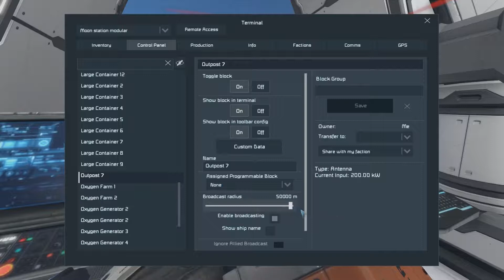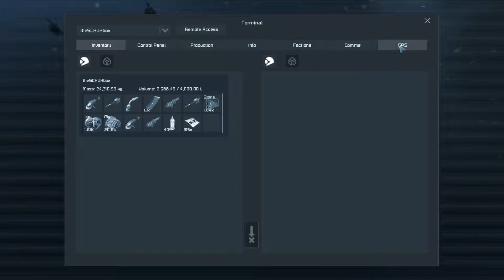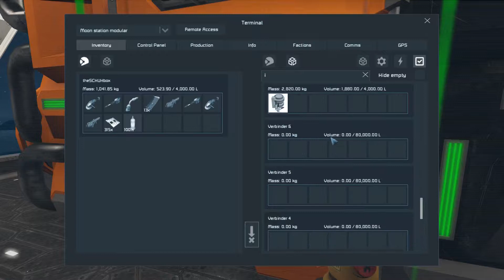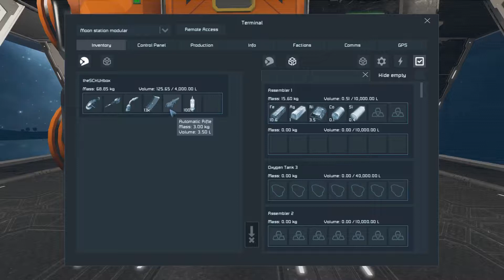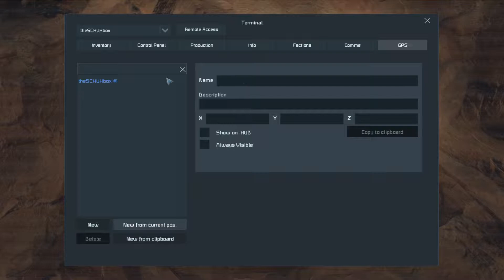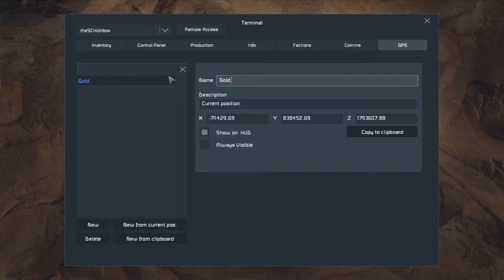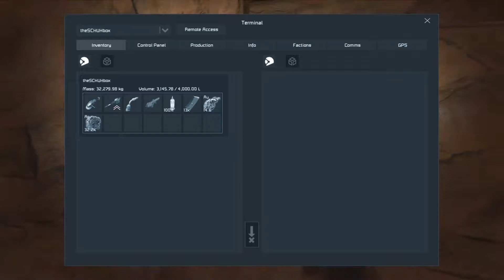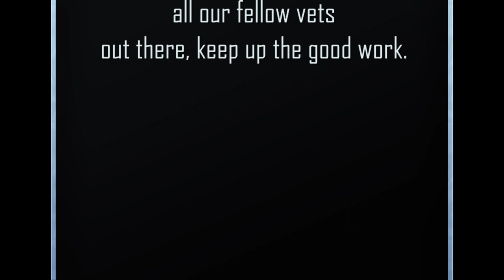Vets Play: Space Engineers Ep 1 part 1[strong language]